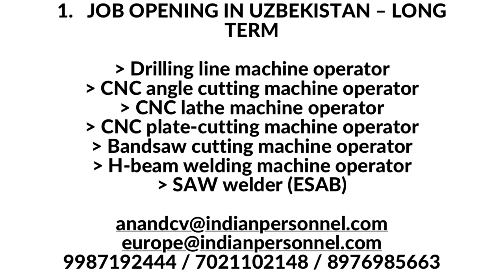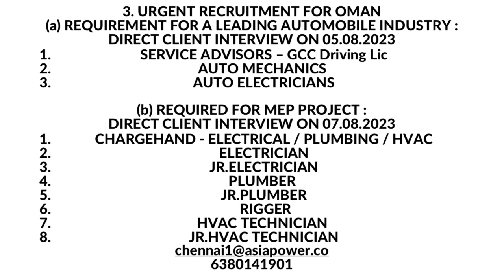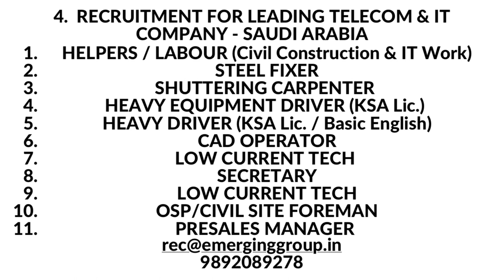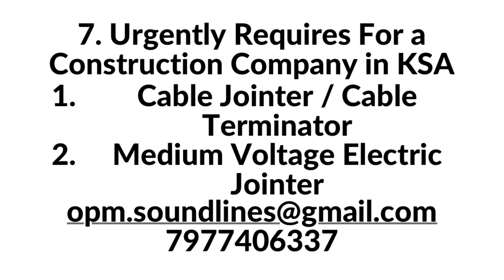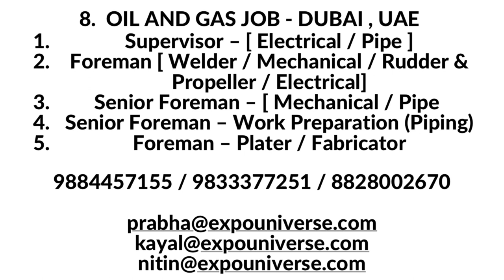Gulf jobs Malayalam, Latest Gulf jobs 2023, Jackson Jose, Education channel Malayalam, jobs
latest jobs in gulf,
dubai jobs 2023,
jobs after plus two in gulf,
gulf jobs after plus two,
gulf jobs after diploma,
diploma jobs in gulf,
civil engineering jobs in dubai,
civil engineering jobs in gulf,
helper jobs in gulf,
sslc jobs in gulf,
jobs after 10th,
jobs after sslc,
nursing jobs in gulf,
fabricator jobs in gulf,
accountant jobs 2023,
accountant jobs in gulf,
accountant vacancy in dubai,
accountant jobs,
dubai jobs,
jobs after degree,
jobs after polytechnic,
ladies jobs in gulf,
female vacancies in gulf,
dubai jobs for ladies,
jobs in gulf for structural engineer,
mechanic jobs in dubai,
mechanic vacancy,
painter jobs in gulf,
painter vacancy in dubai,
oman jobs 2023,
oman job offers,
jobs in oil and gas companies,
company jobs in gulf,
driver jobs in gulf,
Kuwait jobs,
driver jobs in dubai,
driver jobs in saudi,
driver jobs in qatar,
jobs in middle east,
driver gulf jobs,
jobs for gulf return,
jobs for freshers in companies,
new jobs in gulf,
job offers in gulf,
free jobs in gulf,
free jobs in hypermarket,
supermarket jobs in gulf,
hospital jobs in gulf,
hospital jobs in dubai,
maintenance jobs in gulf,
maintenance jobs in dubai,
maintenance jobs in saudi,
company visa jobs in gulf,
free visa jobs in gulf,
free visa jobs in dubai,
saudio jobs,
dubai jobs,
qatar jobs,
europe jobs,
good salary jobs in gulf,
dubai jobs after iti,
jobs after iti,
gulf jobs after iti,
light driver jobs in gulf,
light driver jobs in dubai,
heavy driver jobs in dubai,
heavy driver jobs in gulf,
forklift operator jobs in gulf,
equipment operator jobs,
machine operator jobs,
mason jobs in gulf,
fitter jobs in gulf,
fitter jobs,
welder jobs,
welder jobs in dubai,
welder jobs in gulf,
jobs for iti passed,
jobs for polytechnic passed,
jobs for ladies in saudi,
marine jobs in gulf,
shipyard jobs in gulf,
aramco jobs in saudi,
aramco jobs,
latest fresher jobs in gulf,
how to get a gulf job,
how to get a gulf visa,